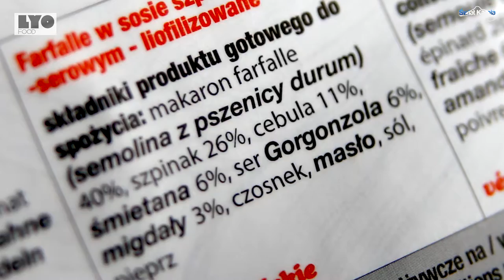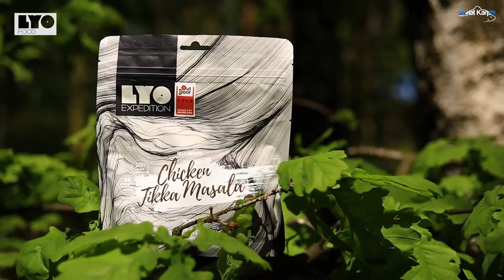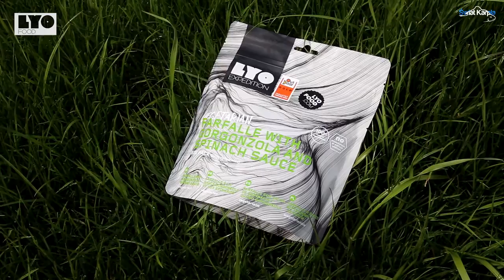Lyo Food - żywność liofilizowana nie tylko dla wędkarzy // Świat Karpia // Niezbędnik Wędkarza